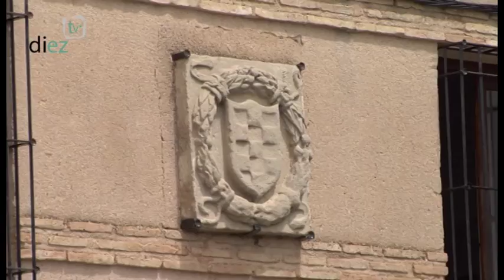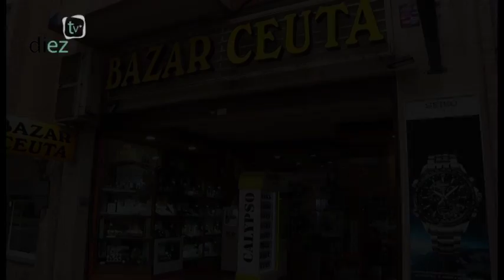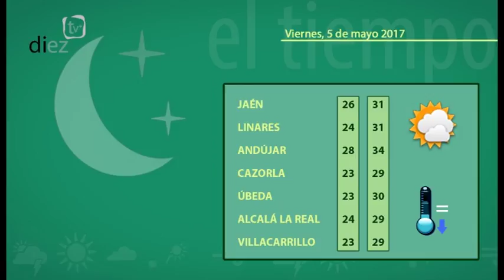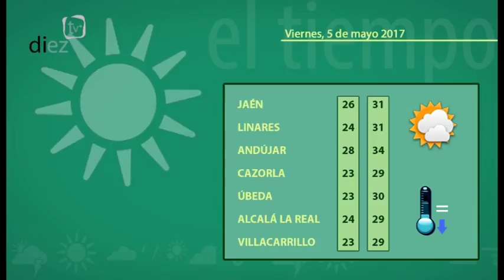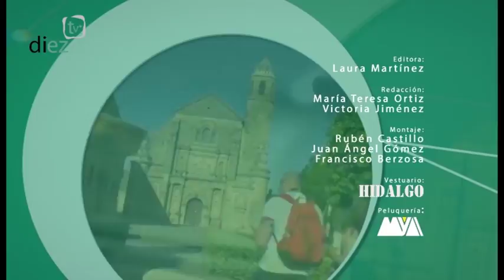Noticias Diez TV Úbeda (4-05-17)